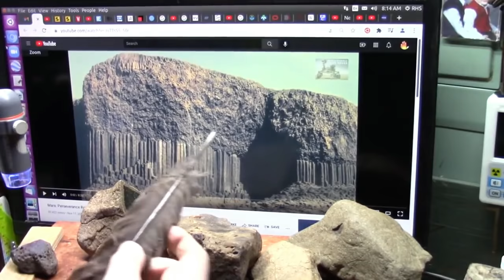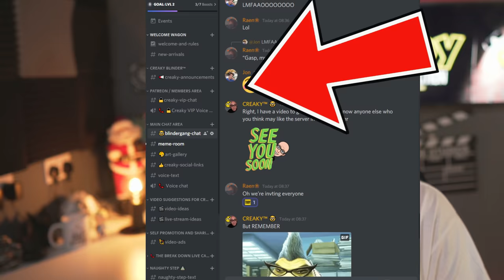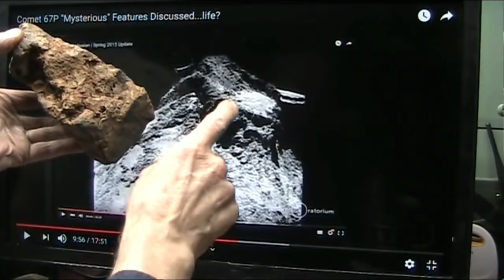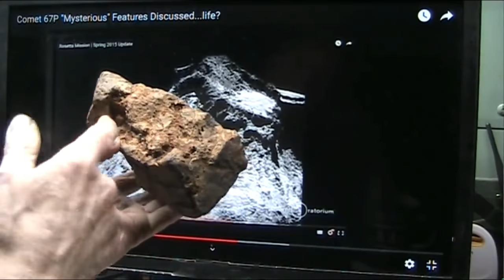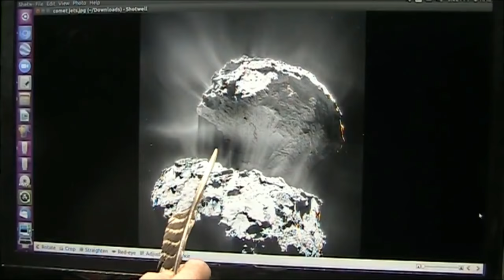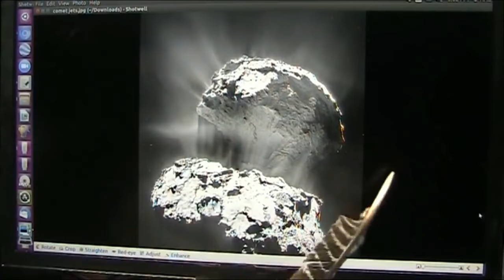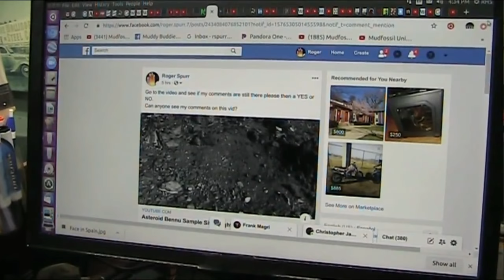Rocks Are ALIVE But NASA Just Won't Listen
Leave a Like 👍🏻 if you enjoyed Rocks Are ALIVE But NASA Just Won't Listen

Rocks Are ALIVE But NASA Just Won't Listen, at least that's what Roger Spurr from Mud Fossil University thinks, he does seem genuinely confused why he keeps getting blocked on all NASA's social media accounts though.

🎬GOT A VIDEO YOU WANT ME TO LOOK AT?
PLEASE PUT *VIDEO SUGGESTION* in the subject line.

Shout-outs, Birthday greetings, whatever you need.